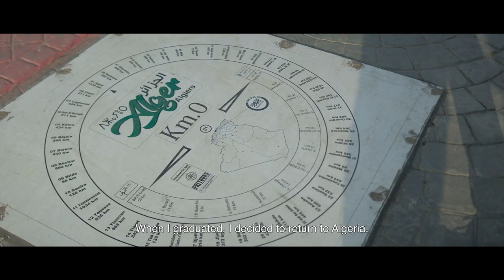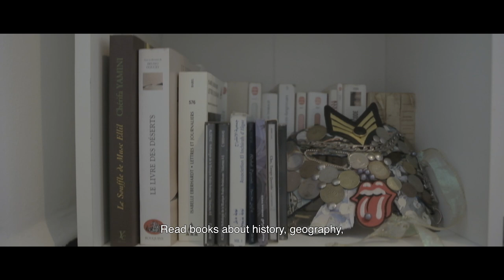kabtihkayti by Nassim Herkat | Travel Chronicles by an Algerian Storyteller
Thanks to everyone for watching & supporting
Special thanks to kabtihkayti team & Caravane Factory production
The best is yet to come, inch'allah!